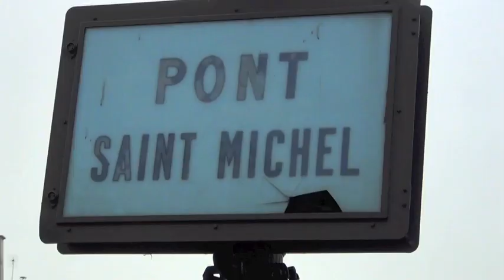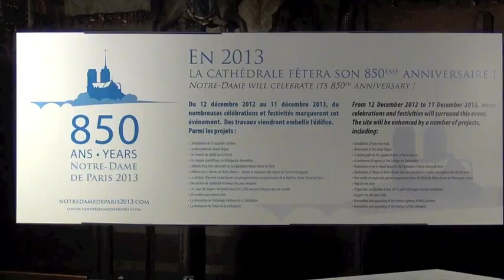BoxTechnique "Hands-on Cadaver Workshop" Paris Descartes University, Paris, France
Reportage del 1°Corso BoxTechnique nella prestigiosa sede Universitaria Paris Descartes di Parigi.